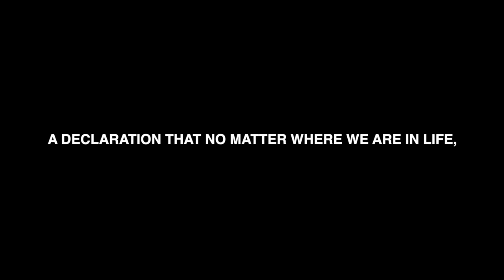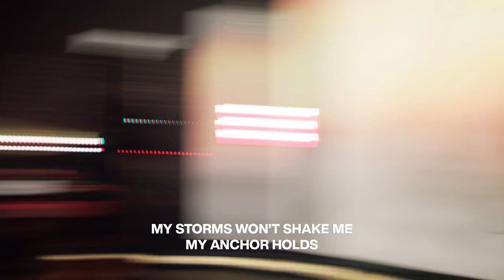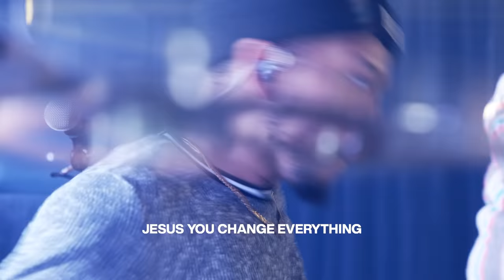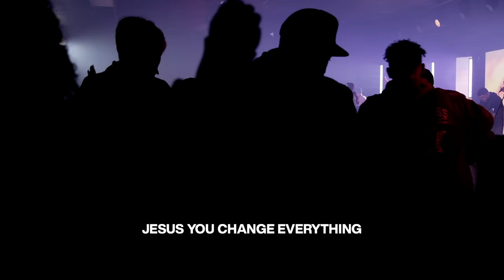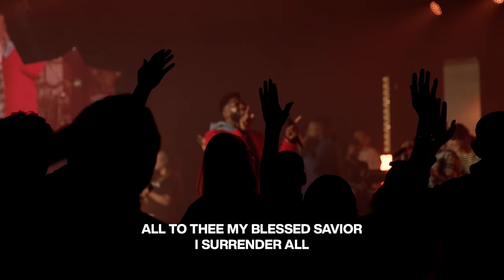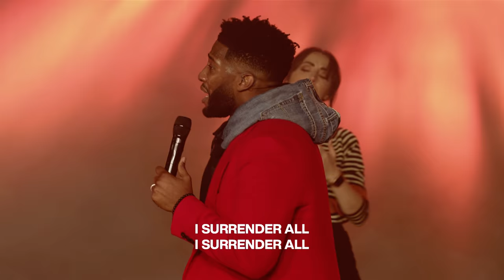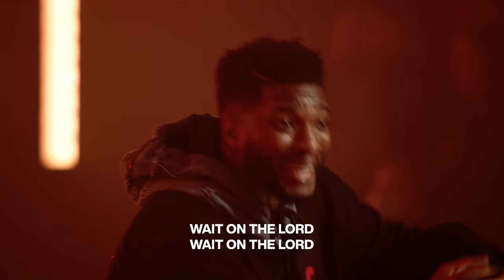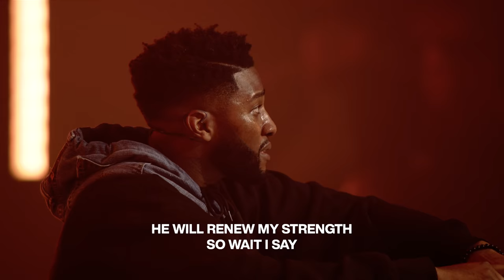I Feel God HERE: Spontaneous Worship Flow // Here Is Holy (Part 2) // Michael Todd